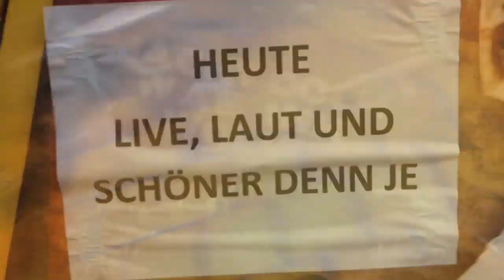DAS PACK Podcast Seesen / JUZ, 12.01.2012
Weitere Podcasts / Fotos & liebevolle Tourberichte gibt's auf unser Homepage bei Fotos/Tourberichte. Grüße von Pensen & Flozze. Ps
Den Song "Weils geils" gibts seit dem 16.Dez 2012 auf unserer Homepage als GRATISDOWNLOAD. Unsere neue Platte: DAS PACK "MACHT DOCH WAS IHR WOLLT" erscheint am 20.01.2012. Und Hier sind die Tourdaten

DAS PACK -- "TOURT DOCH WAS IHR WOLLT" 2012:

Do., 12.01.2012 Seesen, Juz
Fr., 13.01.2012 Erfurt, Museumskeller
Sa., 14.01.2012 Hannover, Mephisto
Do., 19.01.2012 Osnabrück, Kleine Freiheit
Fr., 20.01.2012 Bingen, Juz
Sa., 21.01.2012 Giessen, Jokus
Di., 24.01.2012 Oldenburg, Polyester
Mi., 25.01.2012 Hildesheim, KuFa Löseke "VEB Club"
Do., 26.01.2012 Dresden, Groove Station
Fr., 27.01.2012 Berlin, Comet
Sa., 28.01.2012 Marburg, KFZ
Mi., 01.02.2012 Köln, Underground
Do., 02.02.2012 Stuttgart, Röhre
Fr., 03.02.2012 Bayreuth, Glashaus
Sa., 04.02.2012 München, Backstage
So., 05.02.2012 Frankfurt, Elfer Club
Di., 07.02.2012 Weinheim, Cafe Central
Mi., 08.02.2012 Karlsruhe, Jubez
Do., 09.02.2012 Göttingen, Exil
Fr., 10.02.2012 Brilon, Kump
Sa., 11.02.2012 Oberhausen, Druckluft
Sa., 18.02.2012 Hamburg, Markthalle ("Tourabschlusskonzert", Support: Fred Timm & Der Flotte Totte)